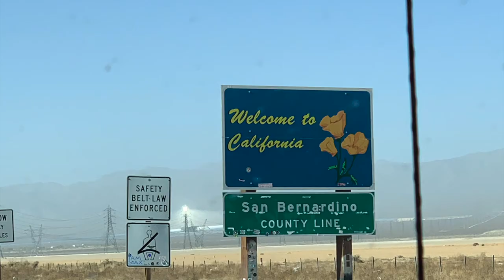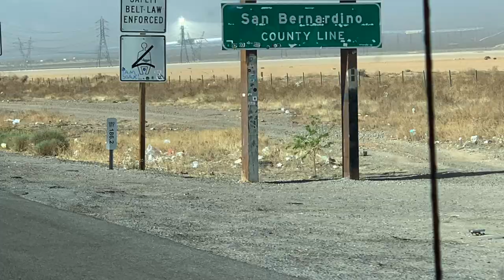END OF OUR RV SHENANIGANS 04/21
WE BOUGHT AN RV. WE FLEW TO FLORIDA AND DRIVING CROSS COUNTRY BACK TO SF. WILL RANDOMLY VLOG THROUGHOUT OUR ONE WEEK TRIP.